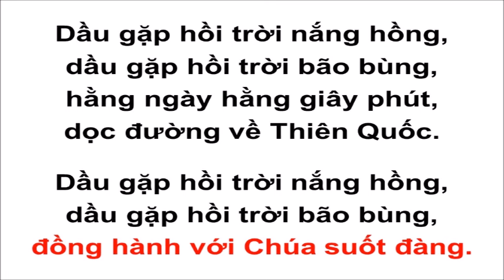[Đoản Ca 128] Nào Bước Cùng Giê-xu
NÀO BƯỚC CÙNG GIÊ-XU
hằng ngày hằng giây phút,
dọc đường về Thiên Quốc.

đồng hành với Chúa suốt đàng.

Dầu gặp hồi trời nắng hồng,
dầu gặp hồi trời bão bùng,